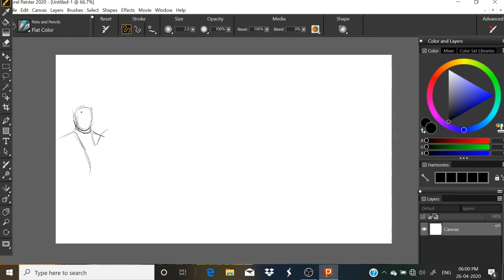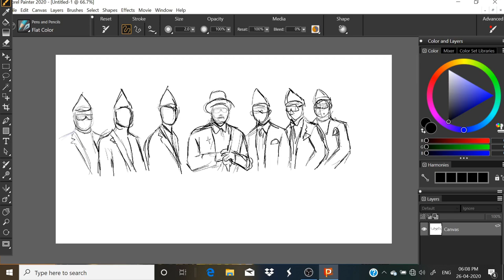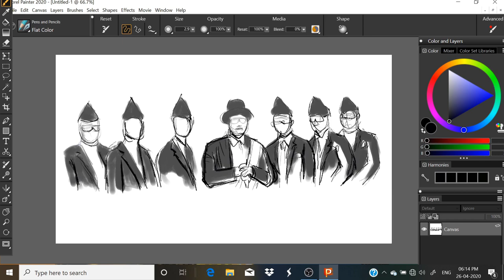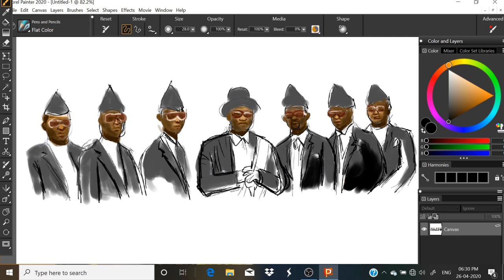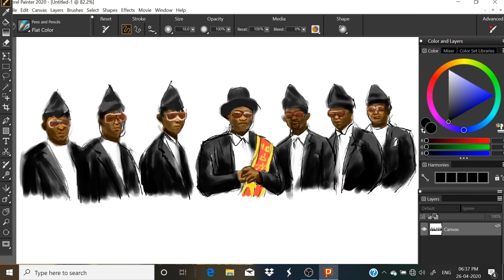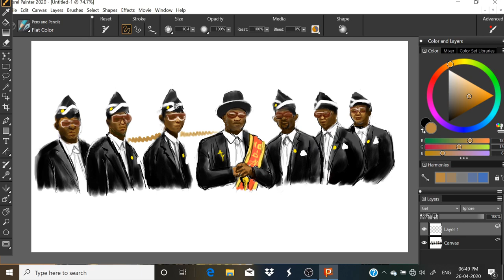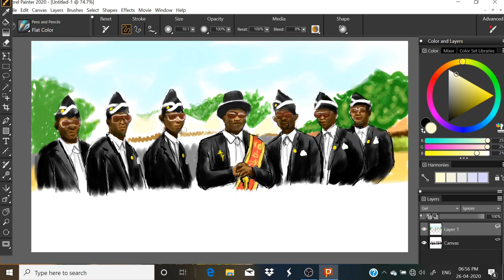Coffin Dancers Digital Speed Art ( time lapse )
The timelapse video of digital painting on the famous Coffin Dancers of Ghana. A tribute video by painting them digitally... used with corel painter and huion HS64 digital pad..
Amid the recent crisis of the world (Coronavirus)... I request you people to be responsible and follow the government rules...
Stay Hafe, Stay Home, don't be an irresponsible citizen otherwise they'll be waiting for you... they still watching you...😉😋
Just kidding... stay safe folks.